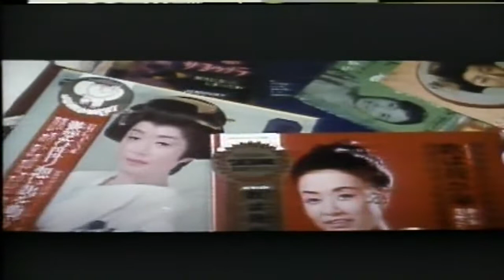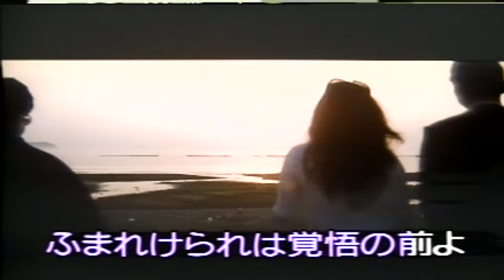芸道一代/美空ひぱり 小荳カバー(331)